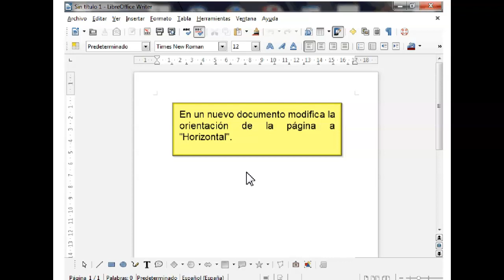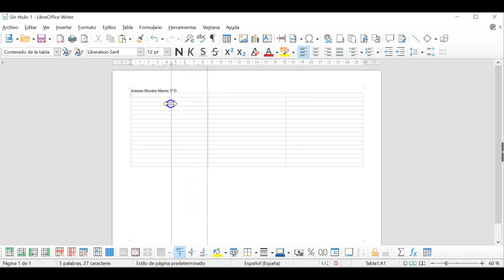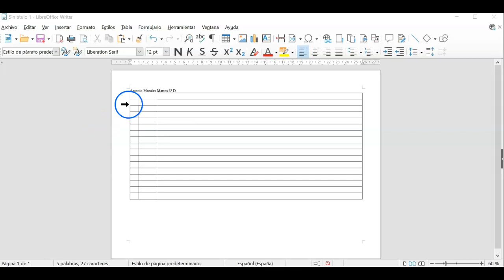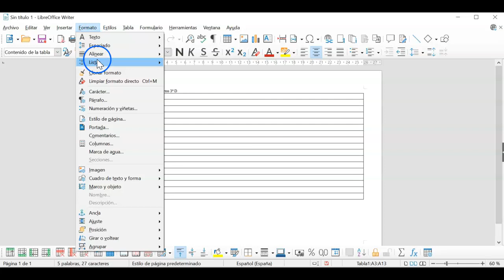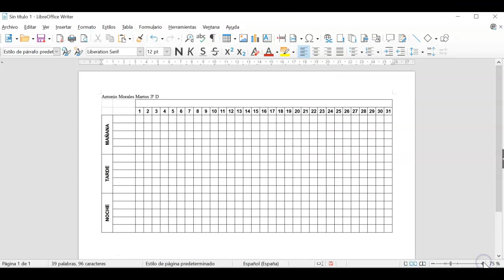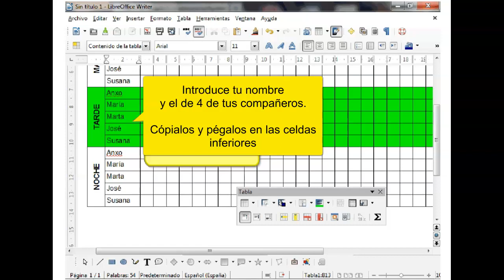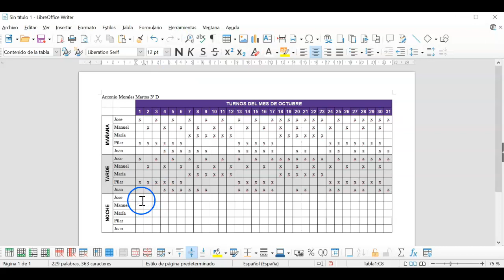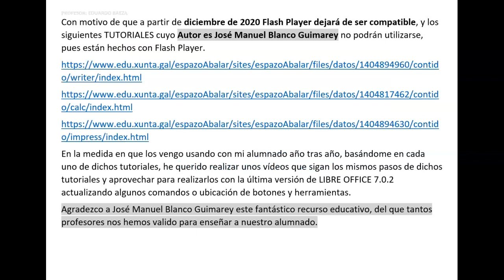Tutorial 25 - Edición de Tablas dentro de LIBRE OFFICE WRITER (2)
TECNOLOGÍA - 3º ESO - OFIMÁTICA
Con motivo de que a partir de diciembre de 2020 Flash Player dejará de ser compatible, y los siguientes TUTORIALES cuyo Autor es José Manuel Blanco Guimarey no podrán utilizarse, pues están hechos con Flash Player.
En la medida en que los vengo usando con mi alumnado año tras año, basándome en cada uno de dichos tutoriales, he querido realizar unos vídeos que sigan los mismos pasos de dichos tutoriales y aprovechar para realizarlos con la última versión de LIBRE OFFICE 7.0.2 actualizando algunos comandos o ubicación de botones y herramientas.
Agradezco a José Manuel Blanco Guimarey este fantástico recurso educativo, del que tantos profesores nos hemos valido para enseñar a nuestro alumnado.